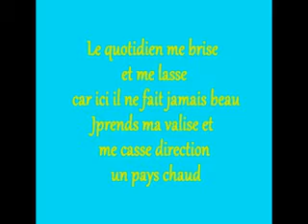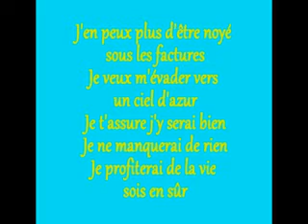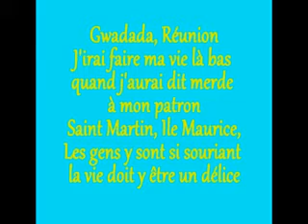Keen'v Ma vie au soleil Lyrics très lisible